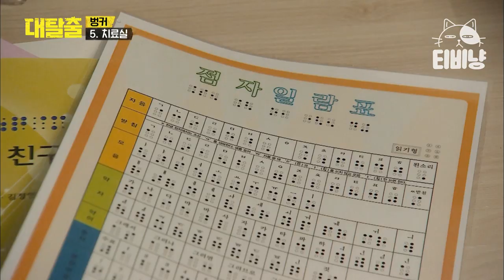[대탈출] 벙커 12 | 퍼즐 완성될 때쯤에 무너지게끔 만들어진 책상?! 방송국 놈들 때문에 심장 떨어질 뻔😱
tvN 대탈출 : '나가야 산다!' 의문투성이 초대형 밀실에 갇힌 빈틈투성이 멤버들, 이들의 기상천외 팀플레이가 펼쳐진다!